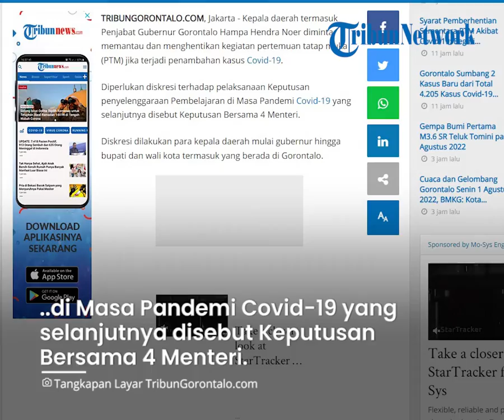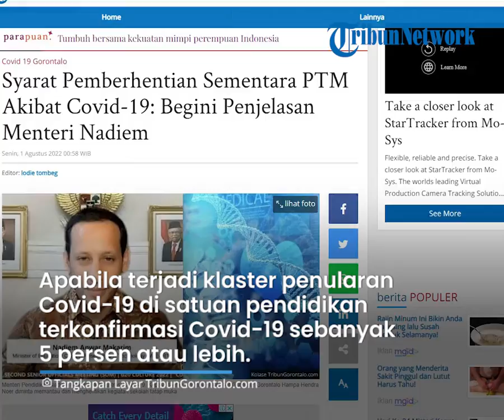Penjelasan Menteri Nadiem Makarim mengenai Syarat Pemberhentian Sementara PTM Akibat Covid-19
Laporan Jurnalis TribunGorontalo.com : Lodie Tombeg/Azhar Kusuma (Azo)

TRIBUNGORONTALO.COM, Jakarta - Kepala daerah termasuk Penjabat Gubernur Gorontalo Hampa Hendra Noer diminta memantau dan menghentikan kegiatan pertemuan tatap muka (PTM) jika terjadi penambahan kasus Covid-19.

Diperlukan diskresi terhadap pelaksanaan Keputusan penyelenggaraan Pembelajaran di Masa Pandemi Covid-19 yang selanjutnya disebut Keputusan Bersama 4 Menteri.